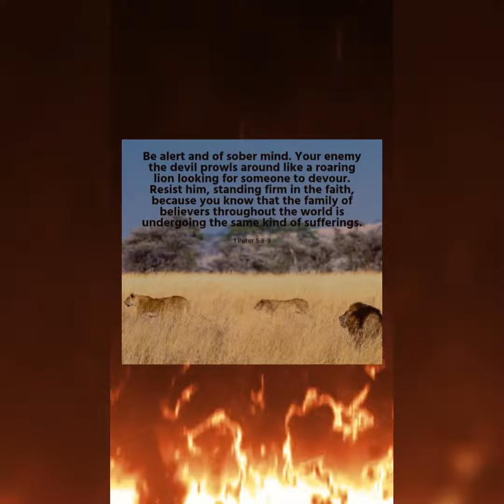Morning Devotional 1 Peter 5: 8-9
Musician: @iksonmusic